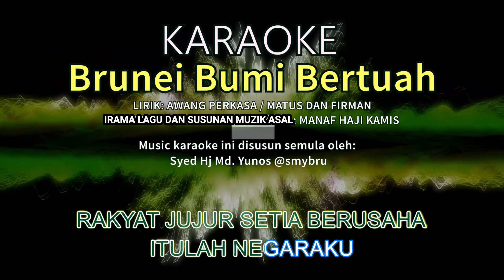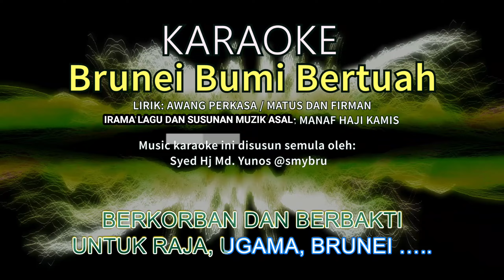karaoke Brunei Bumi Bertuah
karaoke ke 2 sempena Hari Kebangsaan Brunei ke 38

Muzik Karaoke oleh : SMY
(Syed Hj Yunos Hj Syed Anayatullah Shah)